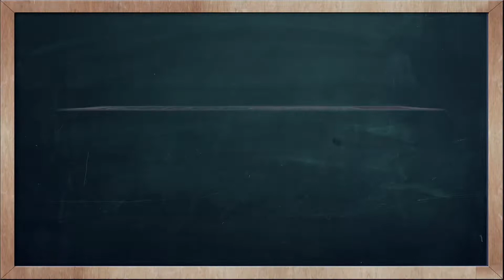THAI TIME EP.501 Learn to speak thai, read thai, write thai Thai lesson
Learn the Thai language with easy and short lessons with Kru Fon, a wonderful teacher and her terrible student Tommy.   Learn Thai words and their meanings, some short, some long and all easily explained.  and  learn to write thai too, .  over 500 episodes created in Pattaya by Fabulous 103fm THAI TIME - Today's fun & easy Thai lesson.

On today's Thai Time lesson with Tommy & Kruu Fon, learn how to say the word 'Van / Minivan' in Thai